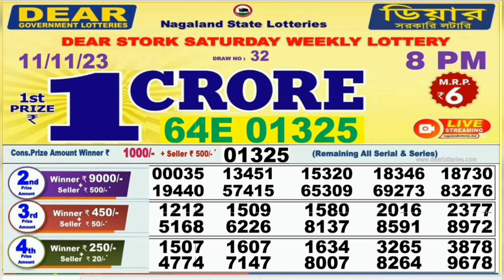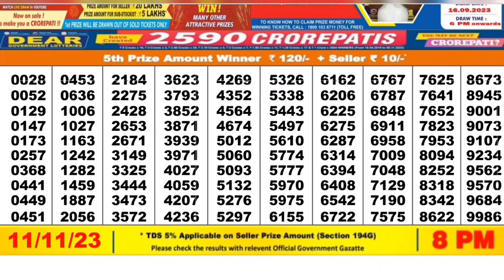Nagaland lottery result today 8pm 11/11/2023 - morning Nagaland State Lottery Result Pdf.